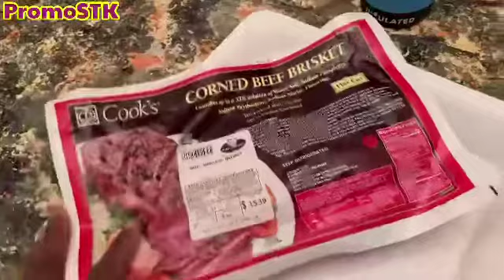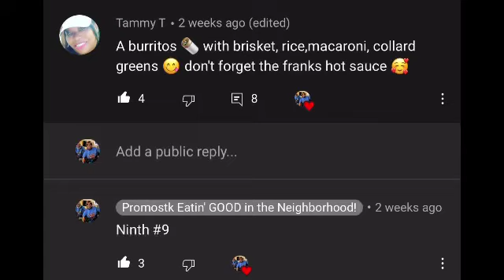Day 9 Requested Meal by Tammy T. Burritos with Brisket meal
WANT TO BE AN AMBASSADOR FOR THE COLDEST WATER?

Please join me on WowApp. and see what it is all about. Thank you.

WANT TO SPONSOR A MEAL AND RECEIVE A SHOUT OUT ON 2 OF MY CHANNELS?

Invitation to join Tsu.
Tell them @PromoSTK sent you.

I have been blessed and want to share the blessing.

If you would like to send us mail please send to:
PROMOSTK